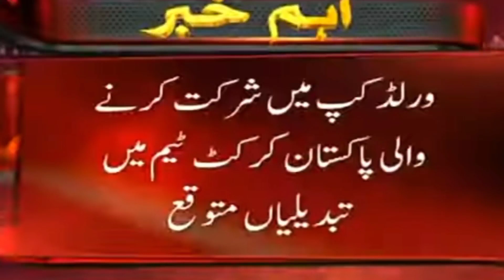Two major changes in the Pakistani team participating in the World Cup